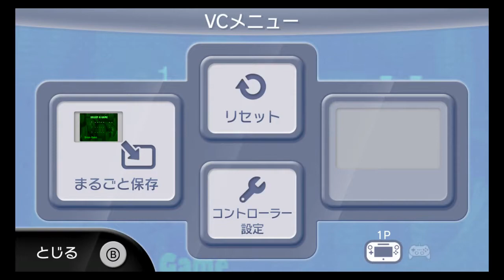【実況】キングクルールに会いに行く#1【スーパードンキーコング】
キングクルールといえばCV小杉十郎太さん
スマブラ参戦を見て遊びたくなったので久々にやります
既プレイですが、腕前はふつうです

＋ステージクリアマークをドンキーで統一する

★再生リスト★

■金モデラーS+ガチマッチ（スプラトゥーン2）

■銀モデラーS+への挑戦（スプラトゥーン2）

■トンバ！ザ・ワイルドアドベンチャーのんびり普通に

■ケロケロキングスーパーDXのんびり普通に